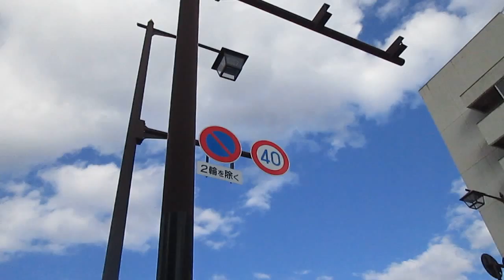岡山県岡山市【旧岡山市東区役所】表記撤去後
主要地方道
岡山県道３７号・西大寺山陽線
観音院通り
旧岡山市東区役所
表記撤去後
昭和３８年１２月１日開庁（西大寺市役所庁舎）
平成２６年１１月２９日（土）旧岡山市東区役所（岡山県岡山市東区西大寺上２丁目７番３１号）